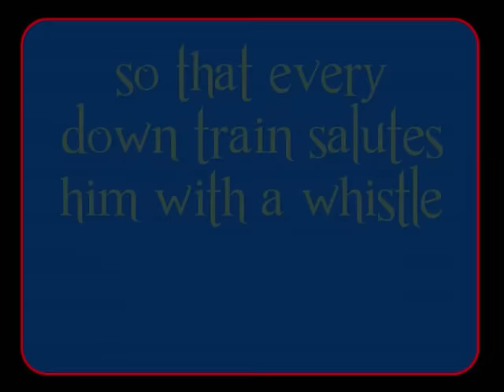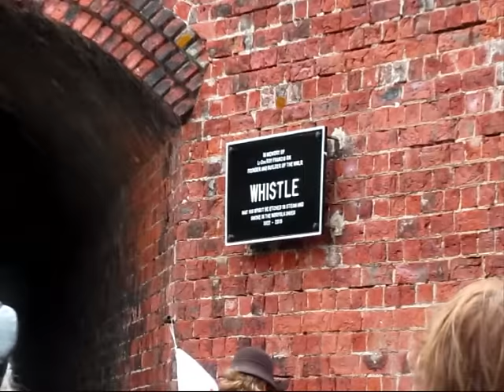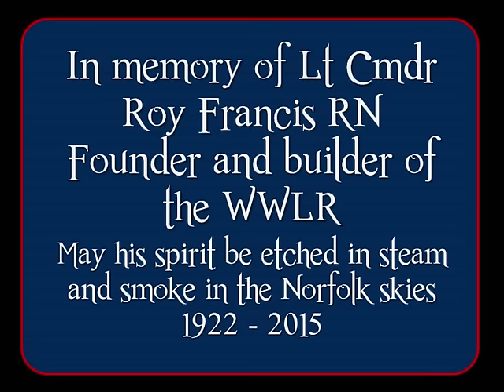Lt. Cdr Roy Francis Memorial on the WWLR (Warning - Loud!)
On Saturday 5 September 2015 a special train was run on the WWLR. This was triple headed by the two garratts and the head engineer's own locomotive and took friends and family of Roy's to witness the unveiling of his memorial "Whistle" board mounted on Warham road bridge by Lady Leicester. Now each down train whistles for Roy, needless to say with three locos on the front we made quite a racket on our way back! It was an emotional moment and a wonderful day over all. May his spirit be etched in smoke and steam on the Norfolk skies.